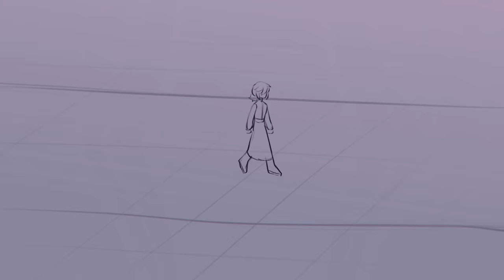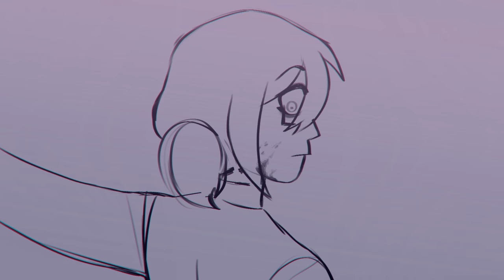Brutus | OC Animatic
Finally something story related-ish
Have a Mir backstory.
Which introduces the other most important person in his life, the one who fueled his passion for science and how it all went down.